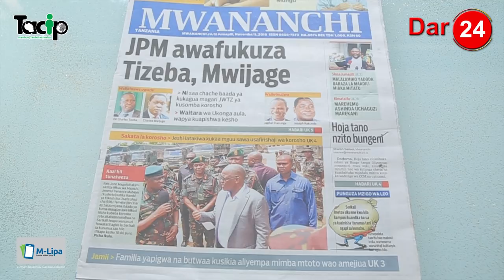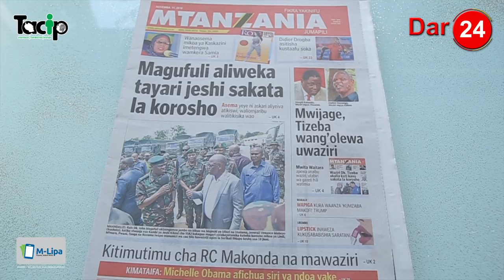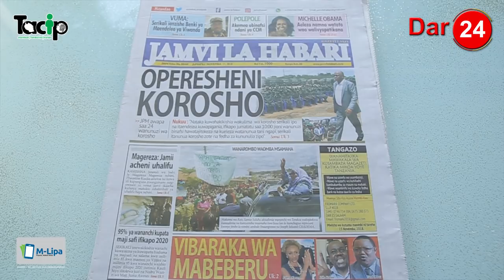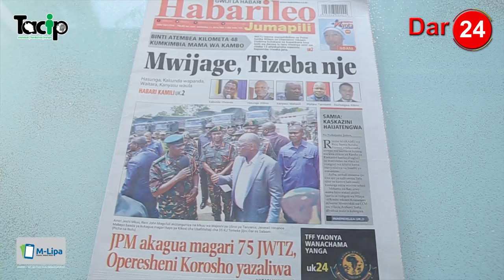JPM awafukuza Tizeba, Mwijage